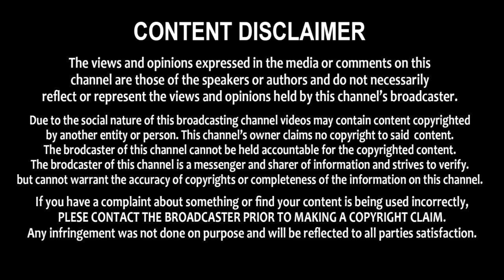విజయ్ సాయి రెడ్డి కి చుక్కలు చూపించిన జన సైనికులు Janasena Vs YSRCP || Mana Sena